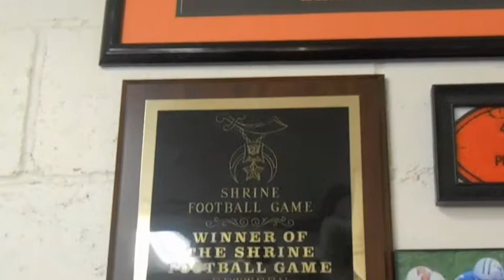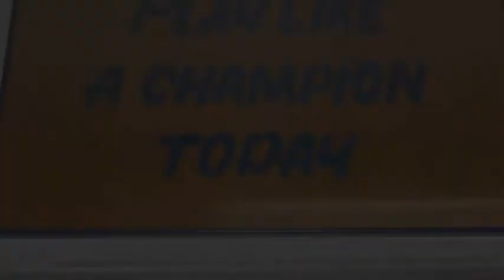WTGR: ERHS Football & Coach Music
A short film highlighting the achievements of the ERHS football team under the direction of head coach Matt Music.